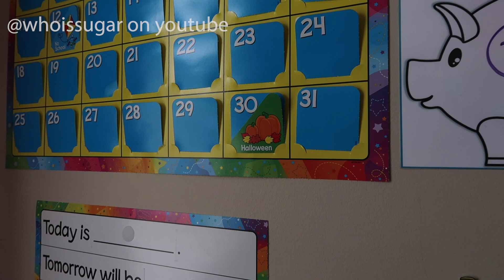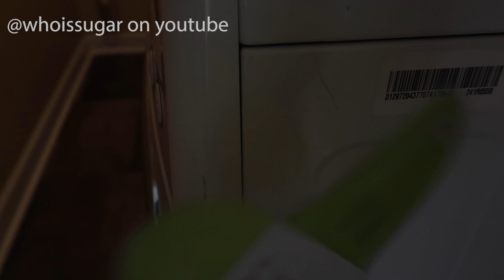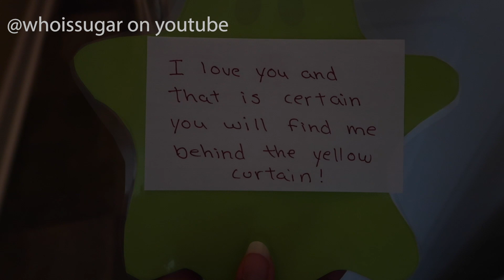485 | @whoissugar Indoor Halloween Scavenger Hunt For The Kiddies!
Technical Stuff:

Camera: Canon 60D or Canon G7X Mark 2
Software: Adobe After Effects, Premiere Pro